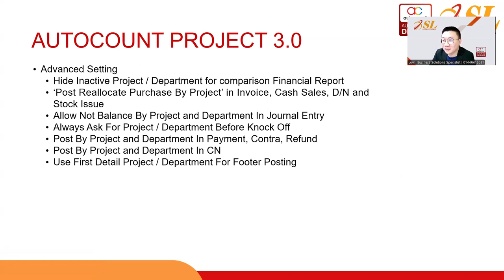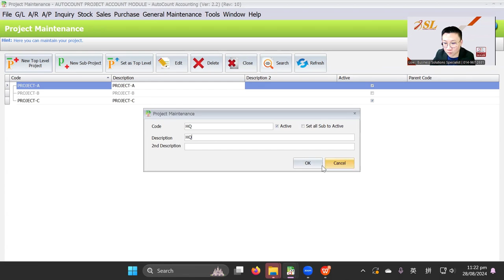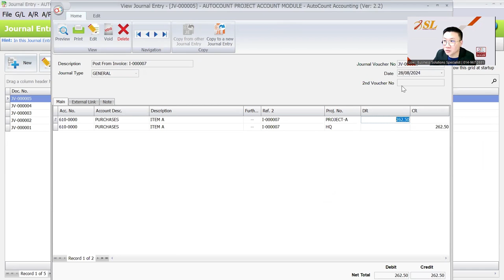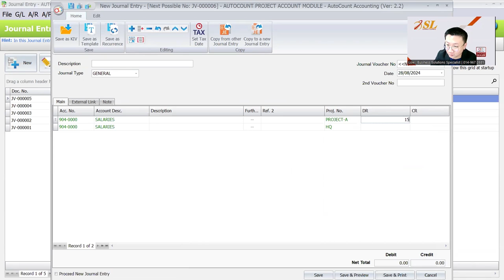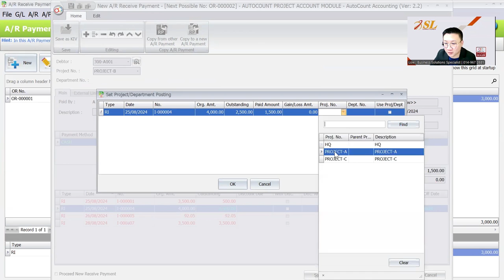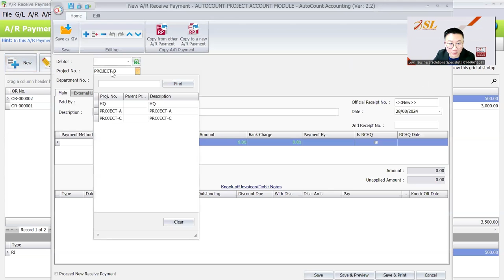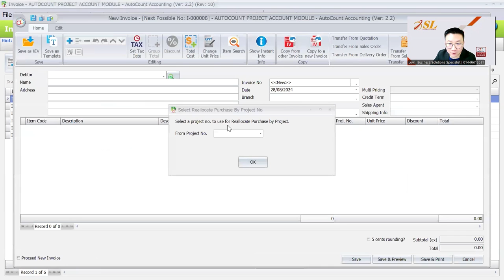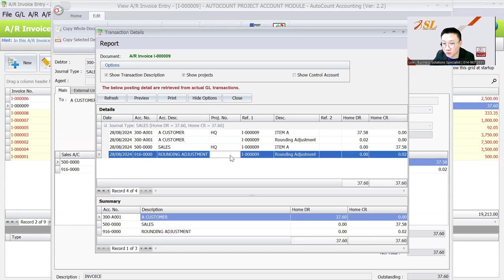(中文) AutoCount - Project Account Module 3.0 (AutoCount Accounting 2.2)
这个视频将带您深入探索 AutoCount Project Account Module 的系统设置，助您全面掌握每个关键配置，充分发挥功能优势，提升您的项目管理能力。📈

如果您还没看过 AutoCount Project Account Module 的基础功能，欢迎点击以下链接观看视频。